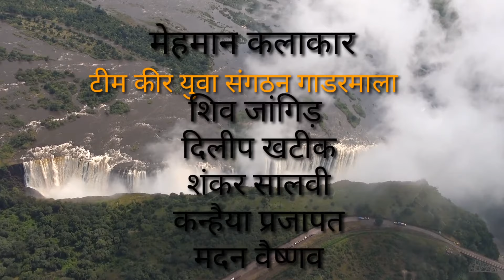भूत दे फ्रेंड हॉरर कॉमेडी ||Akkian Gotu Keer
bhot comedy comedy.. horror comedy horror comedy horror comedy horror comedy gotu keer comedy.

carrymenati.comedy
comedy video humanity action emotional drama.
भूत वाला कार्टून
भूत वाला
भूत फिल्म
भूत वाला वीडियो
भूत की आवाज
भूत भूत
भूत की कहानी
भूत के कार्टून
भूत कार्टून
भूत वाला वीडियो
bhut